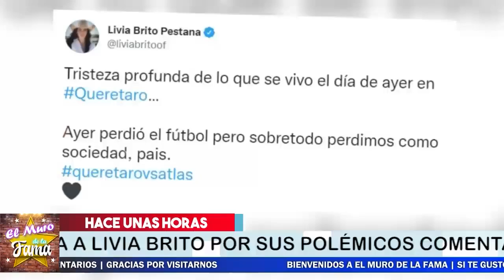⛔🔥K. A. R. M. A Recibe Livia Brito Al 𝗖𝗿𝗶𝘁𝗶𝗰𝗮r 𝗤𝗨𝗘𝗥𝗘*𝗧𝗔𝗥0 Pero No le Salió 𝗖𝗼𝗺𝗼 𝗘𝘀𝗽𝗲𝗿𝗮𝗯𝗮…🚨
Livia Brito 𝗖𝗿𝗶𝘁𝗶𝗰𝗮 𝗤𝗨𝗘𝗥𝗘*𝗧𝗔𝗥0 Pero No le Salió  𝗖𝗼𝗺𝗼 𝗘𝘀𝗽𝗲𝗿𝗮𝗯𝗮

La actriz recibió lo que se llama K. A. R. M. A,

elmurodelafama

¡ BIENVENIDOS ‼️

Entertainment
Television program
noticias de espectaculos
espectaculos noticias
noticias de la farandula
tv mexicana
Televisa espectaculos
chismes
escandalo de los famosos 2021
farandula 2021
chisme de farandula
karol tamiko
programa hoy
suelta la sopa
polemica
Ventaneando